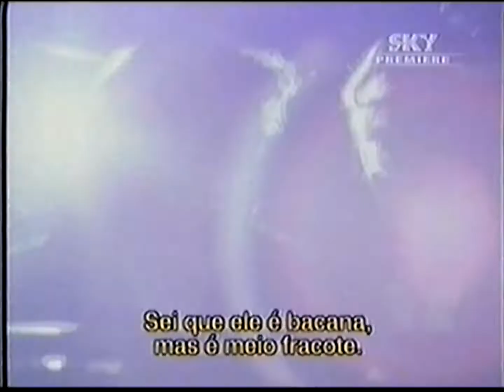Trailers do Sky Premiere (em tela cheia) :: Novembro 2000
1. Loucos do Alabama
2. Como Água e Vinho
3. O Olho Assassino
4. A Casa Amaldiçoada
5. Meninos Não Choram